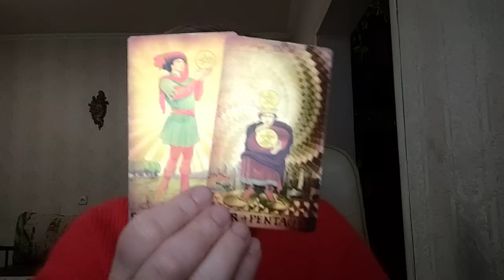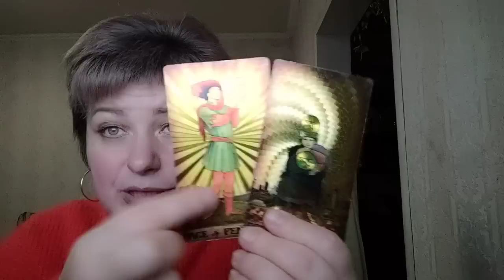Кофе с заводчиком корги